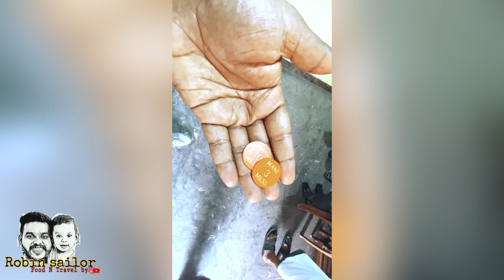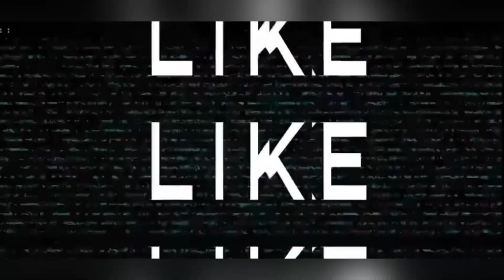അനന്തപുരിയുടെ സ്വന്തം മണി മെസ് budget friendly meals at trivandrum kizhakkekotta#manimess#trivandrum